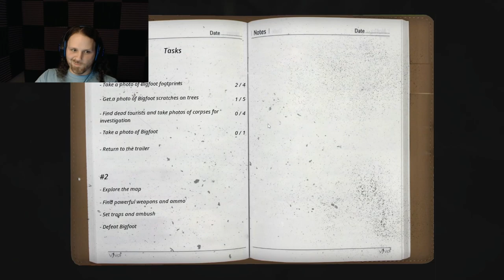Hankooks Unite!! #2 Bigfoot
Back at it again but this time i brought friends.